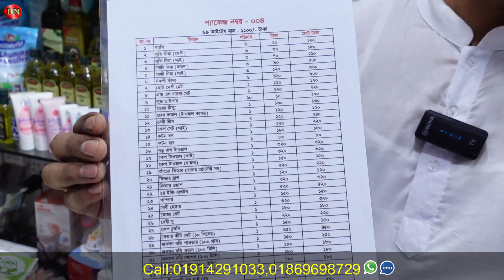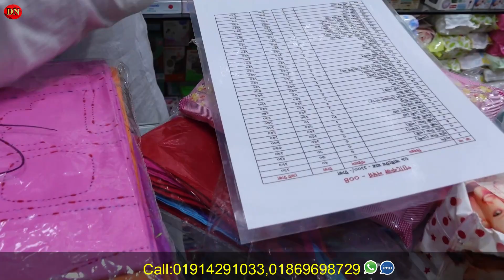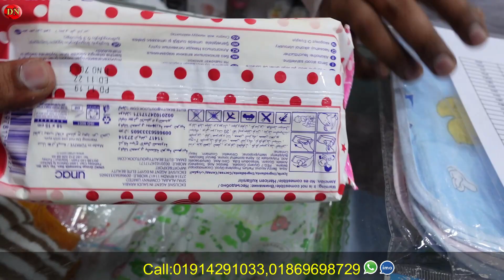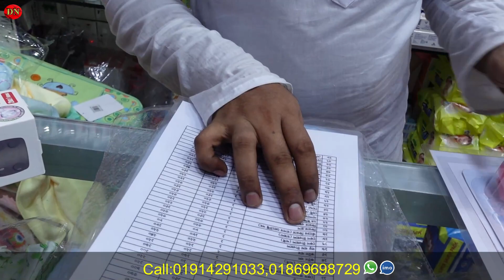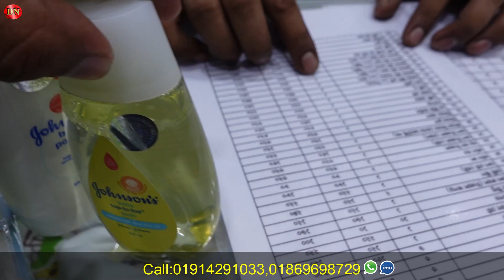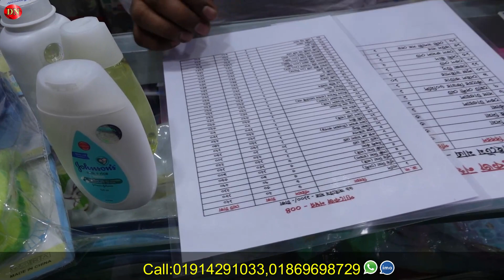নিউ বর্ণ বেবিদের ৫৯ আইটেম সবচেয়ে কমদামে ❤ New Born Baby Products In Bangladesh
Alviya Baby Shop
Shop # 20, 2nd Floor, Bonolota Market
(Kacabazar), Newmarket, Dhaka

☘Allah Hafez☘